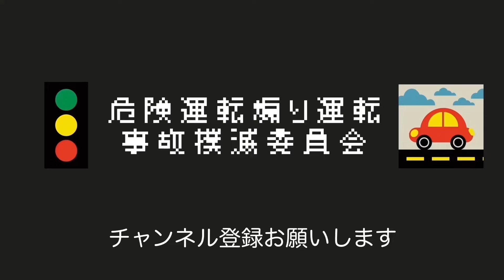【速報拡散希望】犯人探してます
危険運転、煽り運転、交通事故映像、これは危ないよね〜っていう映像、その他面白い映像、迷惑行為の映像、動物の癒し映像など提供していただける方を募集しております
Twitter は　@DdrivinginJapan
またはLINEでも可